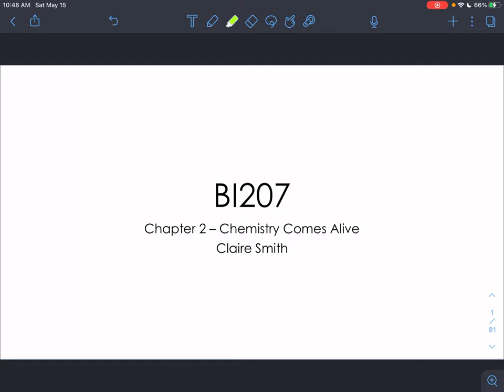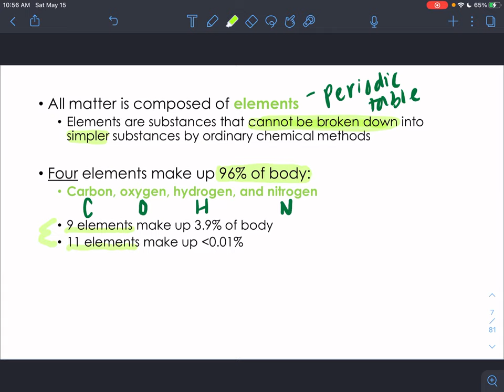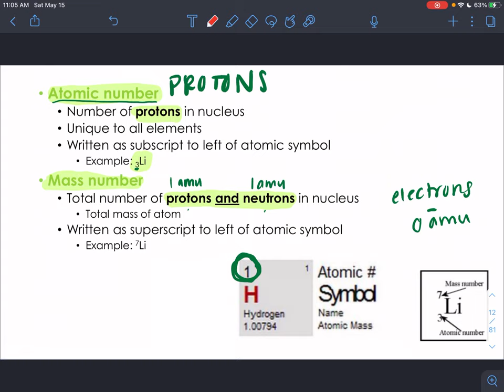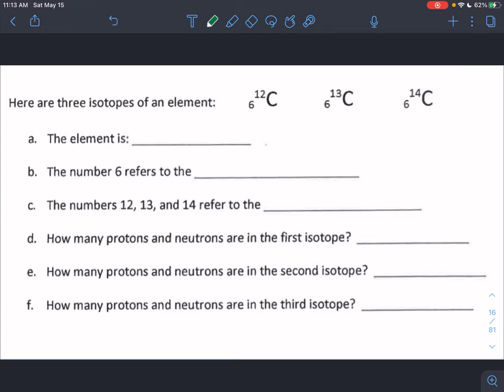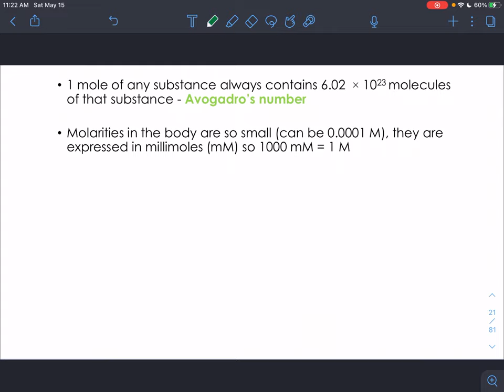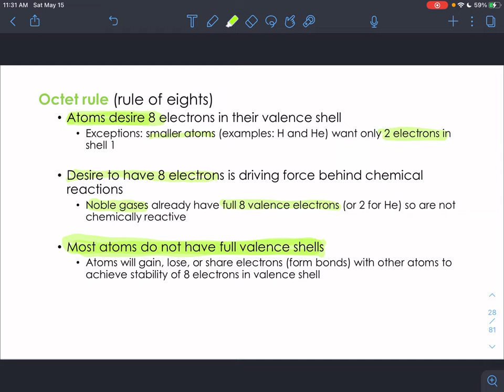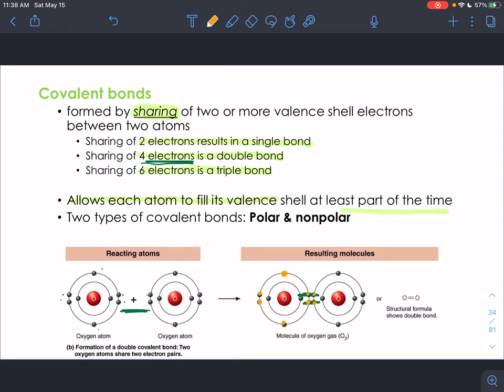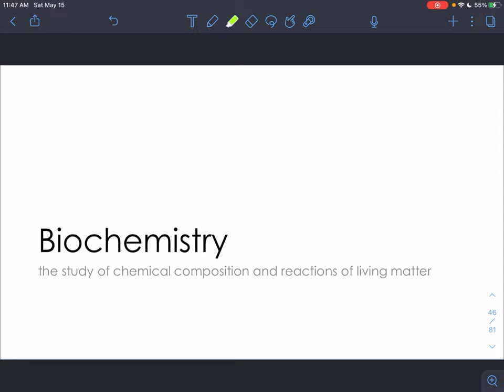CH2 - Chemistry Comes Alive - Part 1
Claire Smith
BI207 Anatomy & Physiology I
Chapter 2 - Chemistry Comes Alive - Part 1